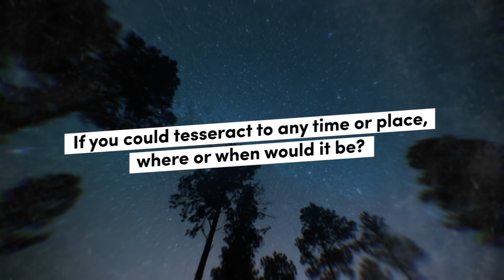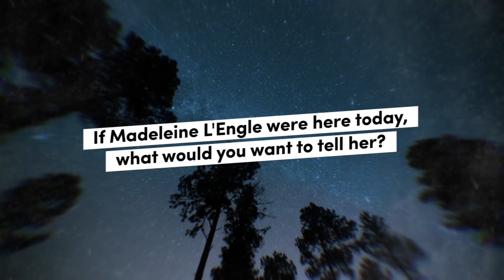The Cast of ‘A Wrinkle In Time’ Answer Our Burning Questions - Hello Sunshine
Reese Witherspoon, Oprah Winfrey, Mindy Kaling and other stars of “A Wrinkle In Time” sit down for a deep dive into the movie and their characters. Plus, director Ava DuVernay has a special message for author Madeleine L’Engle.